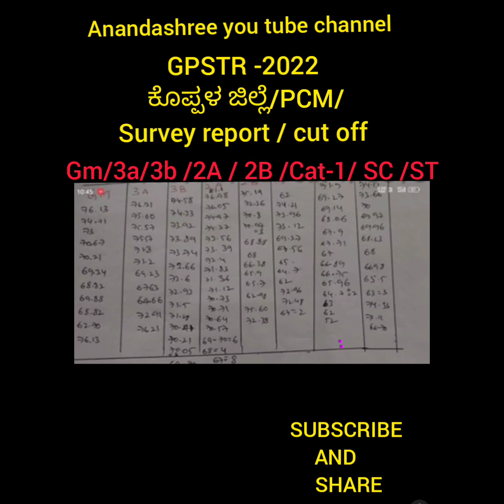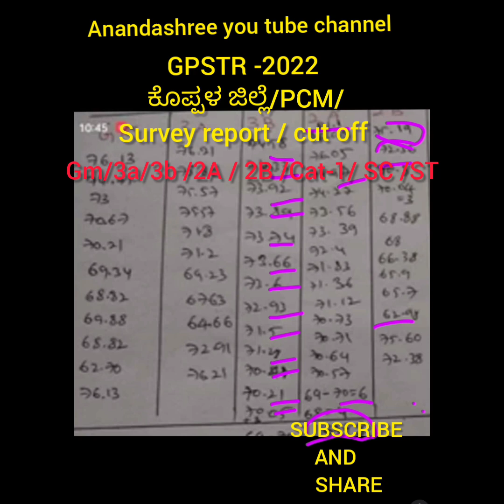GPSTR -2022 / ಕೊಪ್ಪಳ ಜಿಲ್ಲೆ/PCM/ survey report and cut off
GPSTR -2022/ ಕೊಪ್ಪಳ ಜಿಲ್ಲೆ ಪಿಸಿಎಂ
 survey report and cut off